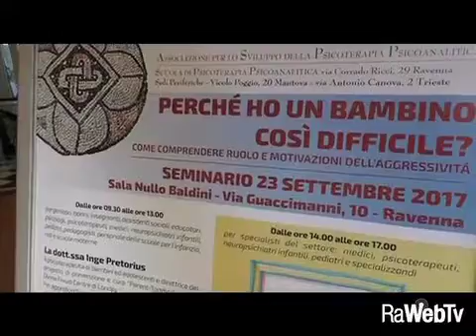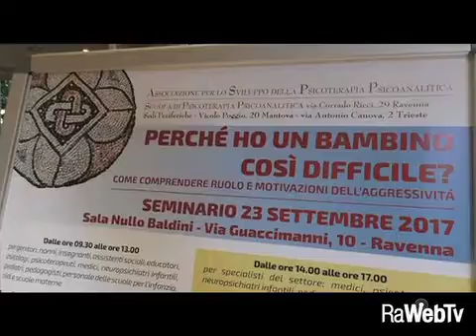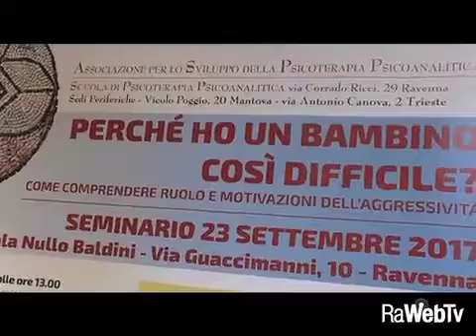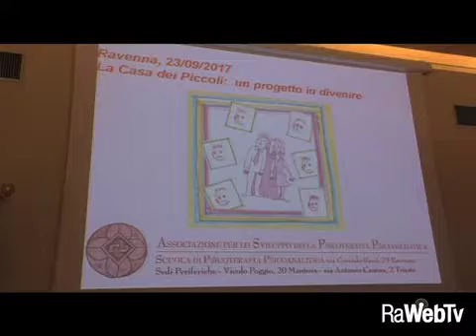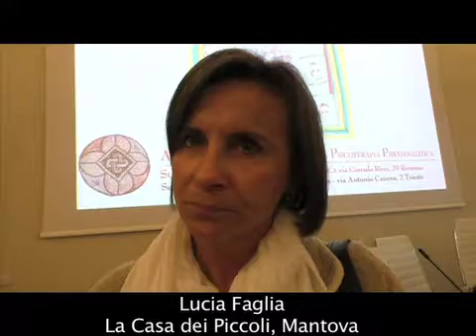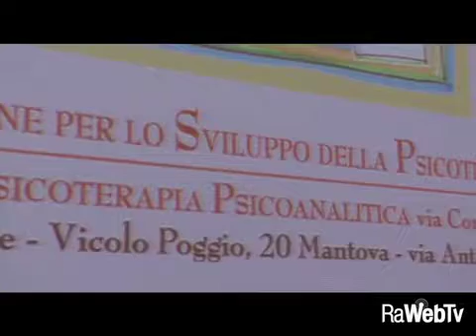Perché ho un bambino così difficile? Seminario della Scuola di Psicoterapia Psicoanalitica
23/09/2017 - "Perché ho un bambino così difficile? Come si possono comprendere il ruolo  e le motivazioni dell'aggressività?" Questi temi sono stati al centro del seminario organizzato quest'oggi alla Sala Nullo Baldini in via Guaccimani, dalla Scuola di Psicoterapia Psicoanalitica. La scuola, con sede principale a Ravenna e sedi distaccate a Mantova e Trieste, è legalmente riconosciuta dal Ministero della Pubblica Istruzione come scuola di specializzazione post laurea in Psicoterapia per medici e psicologi.
La scuola fa parte dell'Associazione per lo sviluppo della Psicoterapia Psicoanalitica che, per suo statuto, intende promuoverne lo diffusione.
Inoltre, per promuovere anche la prevenzione al disagio psico-emotivo la scuola ha dato vita al progetto La Casa dei Piccoli, dove si svolgono attività di gruppo con genitori e bambini da 0 a 3/4 anni, seguendo il modello proposto dalla dottoressa Inge Pretorius direttrice di un importante progetto presso il Centro Anna Freud di Londra. Proprio la professoressa Pretorius e' stata la relatrice del seminario organizzato quest'oggi dedicato al tema dei comportamenti difficili nei bambini.